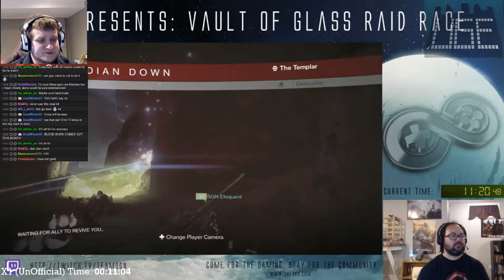Vault of Glass Speedrace Xbox One (SGN Console War)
Squaring off to see which console was superior was SGN's Xbox One team on Destiny's Vault of Glass. Check out the stream with commentary by TheRedGamer.

Become part of the SGN community!